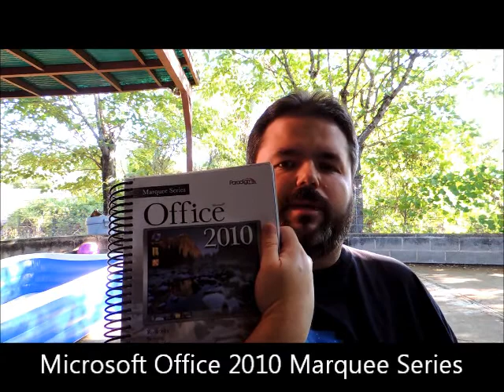Welcome to CSC 201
Welcome to CSC 201 Intro to Windows Applications with instructor Robert Griffith.